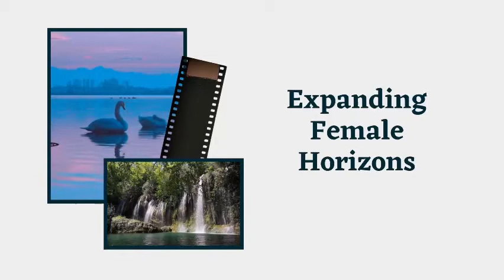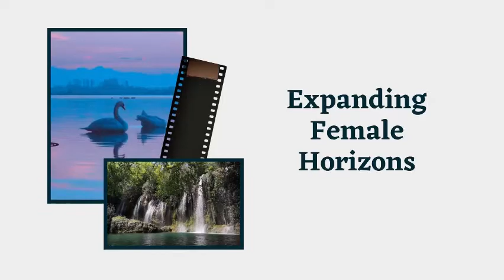CJRU FemRadio Interview w/ Mary Hawk (COVID-19, Mental Health & Self-Care)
Sheen for She Foundation | Éclat Pour Elle Fondation
Expanding Female Horizons

We are a registered Canadian non-profit organization providing self-care services free of charge to financially underprivileged women to abolish and raise awareness about women's issues such as gender inequality, violence against women, and poverty.

Our self-care services include (1) Medical Esthetics, (2) Self-Defense Training, (3) Self-Care Workshops, and (4) Healing Circles.